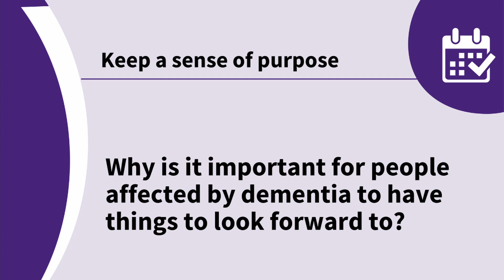Why is it important for people affected by dementia to have things to look forward to?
In this video, a range of people answer this key question. They emphasise the importance of having hope and how living with dementia is about much more than just reminiscence.

This video comes from the 'The importance of having things to look forward to' resource